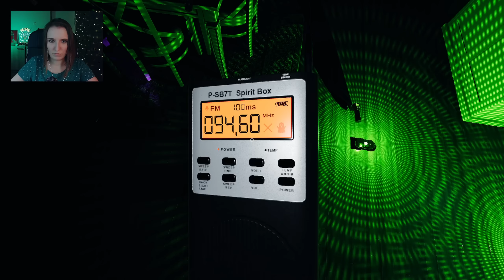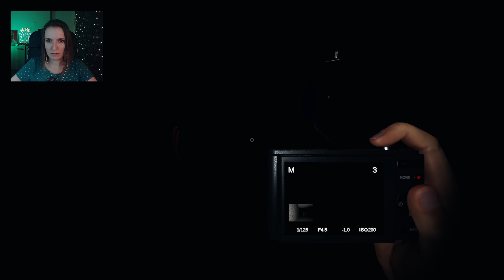НИ ОДНОЙ ОХОТЫ ► ФАЗМОФОБИЯ СОЛО КОШМАР | PHASMOPHOBIA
фазмофобия
фазмофобия кошмар
phasmophobia кошмар
phasmophobia
phasmophobia обновление
фазмофобия обновление апрель 2022
фазмофобия VR overhaul
сестра винчестер